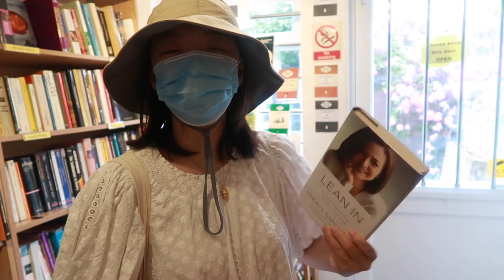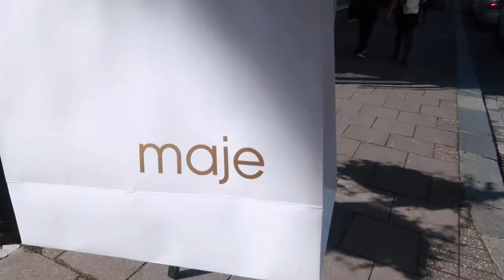Brighton Vlog｜ 英国布莱顿｜有什么是比一起看海更浪漫的事？